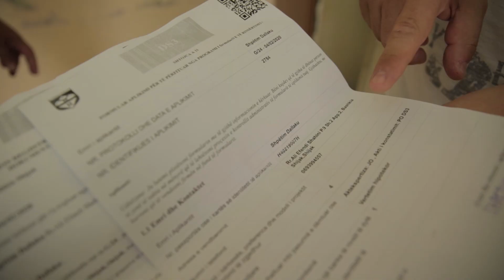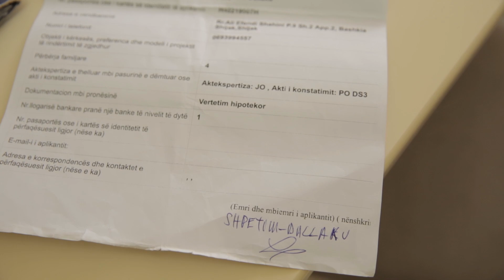“S’kam marre ndihme, as per termetin, as per pandemine” Teliti publikon denoncimin e qytetarit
Edhe pse banesa e dëmtuar e Shpëtim Dollakut në qytetin e Shijakut është vlerësuar me DS3 nga komisioni vlerësues, ai ende nuk ka marrë asnjë lekë nga shteti.

Shefi i kabinetit të kryetarit të Partisë Demokratike, Dorian Teliti, u njoh me shqetësimin e kryefamiljarit të cilit, edhe pse bashkia e kishte detyruar që letrat e tërmetit t’i bënte me shpenzimet e tij, përsëri nuk i japin dëmshpërblimin që i takon.

Ai shprehet se jeton me frikë në shtëpinë e tij, pasi muret mbajtëse kanë të çara, dhe se ai duhet të qëndrojë bashkë me fëmijët në ato ambiente.

Biseda:

Shpëtim Dollaku: Jam Shpëtim Dollaku nga Shijaku. Jam kryefamiljar, vetë i katërt. Na ra tërmeti dhe shtëpia na ka dalë jashtë përdorimit fare. S’na kanë ardhur. Vetëm një herë na kanë ardhur ato të huajt e s’ka ardhur asnjë të më pyetur. S’kena marr as ndihmë, as për tërmetin, as për pandeminë, asnjë gjë. Jam pa punë. Dua që nga shteti të vinë të më rregullojnë shtëpinë, të më japin dëmshpërblimin, lekët. Të më japin lekët. Janë të pabanueshme, shife. Muret mbajtës janë… flej me frikë me kalamajtë. Nga shteti kërkoj të vij të vlerësojnë dëmin sa më takon, të më japin lekët, të filloj dhe unë punimet. Të vij të më vlerësoj dëmin sa më takon, të vijë të më japi lekët të filloj dhe un punimet si i thonë.

Teliti: Kur kanë ardhur përfaqësuesit e bashkisë dhe njësisë administrative këtu?

Shpëtim Dollaku: Një herë kanë ardhur e si kam parë më.

Teliti: Kur që në nëntor, dhjetor të vitit të kaluar?

Shpëtim Dollaku: Po që atëherë s’kanë ardhë më fare, as s’kanë ardhë asgjë!

Teliti: Ndonjë letër, ndonjë vlerësim, ndonjë dokument, të kanë dhënë?

Shpëtim Dollaku: Kam DS3-in, ja ta jap. Ja ku janë letrat që ka dalë shtëpia DS3-sh që më tako me ligj, më tako që të më vlerësohet, as kanë ardhë me pyet, asnjë lloj gjëje, vetëm ma letra si letra bakalli s’vijnë…

Teliti: A të kanë dhënë një shpërblim që ka dal me qënë se ta kanë vlerësuar?

Shpëtim Dollaku: Asnjë qind lekë.

Teliti: Pavarësisht se të takojnë…

Shpëtim Dollaku: Më takojnë se nuk është duke i dhënë as Edi Rama, as Bashkia, është duke i dhënë bota.

Teliti: Po te Njësia Administrative a ke shkuar të interesohesh?

Shpëtim Dollaku: Kam shkuar ore, kam shkuar…

Teliti: Çfarë ju thanë?

Shpëtim Dollaku: Njëherë thanë bëni letrat gati. I bëra letrat, kam fotografitë, me inxhinier që ka liçensë inxhinier ndërtues…

Teliti: Që more inxhinierët i pagove ti lekët?

Shpëtim Dollaku: Vetë o vëlla, shkova i pagova lekët vetë!

Teliti: Pra shkove i pagove dhe lekët për inxhinierët për të bërë vlerësimin?!

Shpëtim Dollaku: Po pagova dhe lekët për inxhinierin edhe s’na dhanë gjë!

Teliti: Dhe në vend që të t’i japin lekët që të takojnë, po të thonë na jep ti lekë ne. Jepi ti lekë shtetit!

Shpëtim Dollaku: Në vend që të të japin lekët… do paguash. Situata është shumë e keqe. Unë dua nga shteti të vijë të më vlerësojë dëmin, të më japi lekët, të fillojë punimet. Asgjë tjetër s’dua!